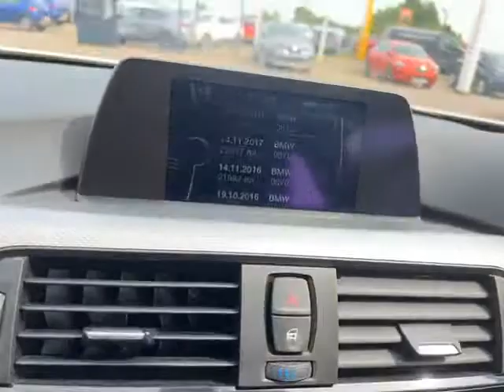Bmw 320D Msport